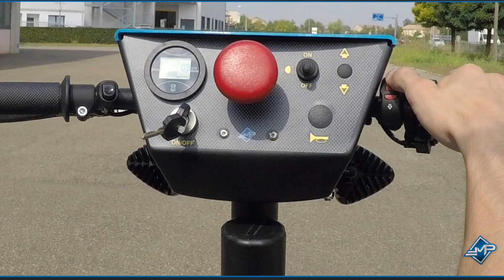S 200 MP INTRALOGISTIC - ELECTRIC SCOOTER, TOWING CAPACITY 150 KG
3-wheel electric scooter for towing carts, designed for driving on flat pavements. Rear-wheel drive with 3 different gearing options, super-elastic non-marking wheels, stand-on driving. Optional seat for ride-on driving is available.